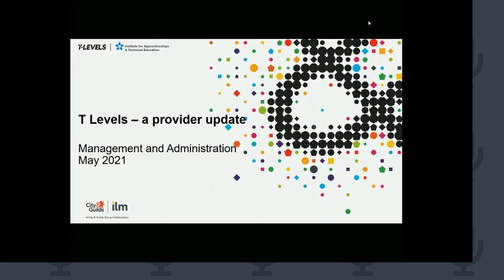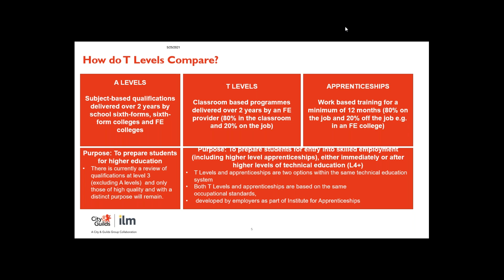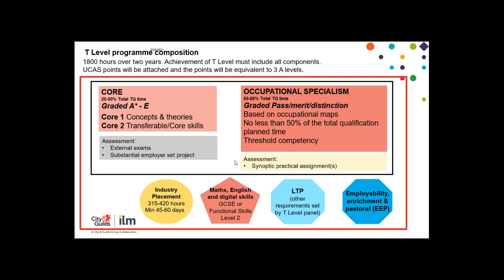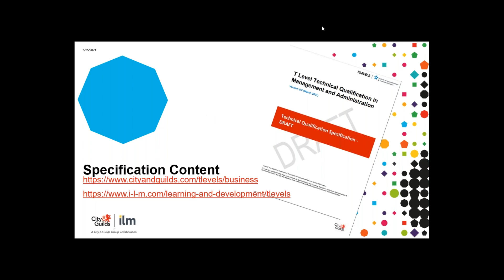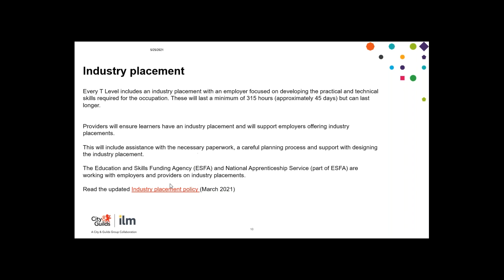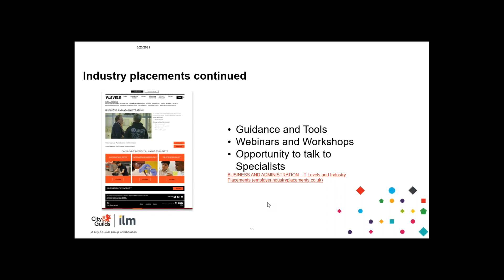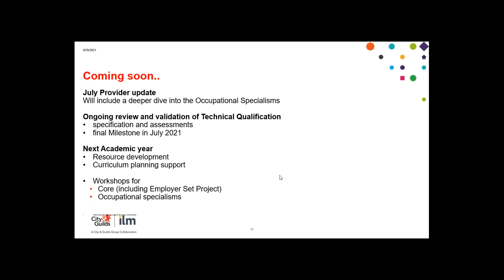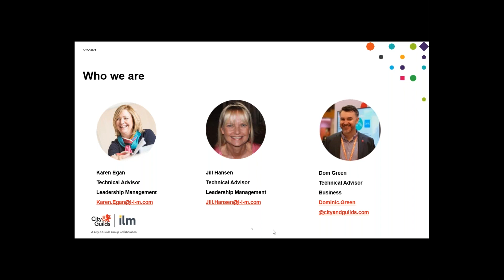Management and Administration T Level technical qualification (TQ) update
Hear from our Technical Advisors as they provide an update on the recent TQ development for Wave 3 Management and Administration, webinar for providers including
• How do T Levels compare to other post 16 options
• Management & Administration T Level
      • Core – a closer look
• Industry Placements
      • A closer look
      • Where to get further information
• TQ Development - Milestones